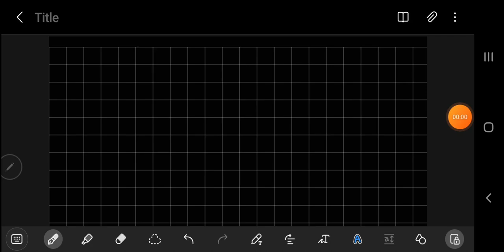לוגיקה - מודל של פסוק